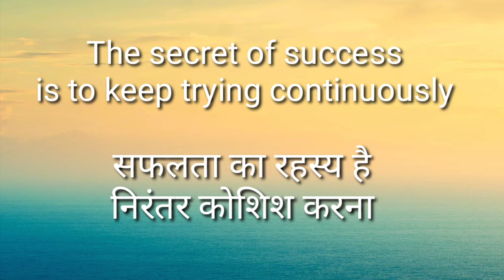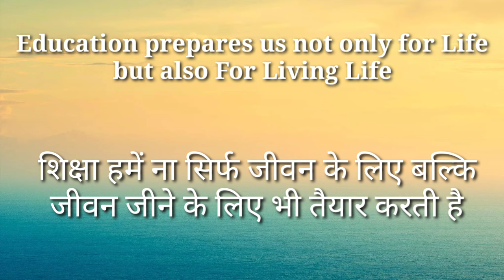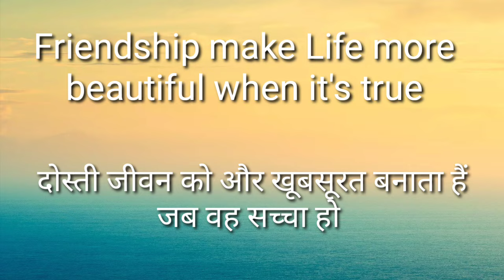Thoughts In Hindi and English | छोटे छोटे सुविचार | Best Motivational quotes 🦜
short Thought in hindi and english
Best thought for school assembly
English to हिंदी School assembly thought Morning Best thought
Today English to hindi thought

छोटे छोटे सुविचार
छोटे छोटे स्कूल सुविचार
Best motivational quotes
Best Motivational thought
best short thought in English to Hindi
English to Hindi thought

assembly morning
assembly motivation
suvichar hindi

thoughts today
suvichar today
today thought
morning thought

school assembly morning thought for students chool assembly by  motivational shayri

Tahir Masterclass